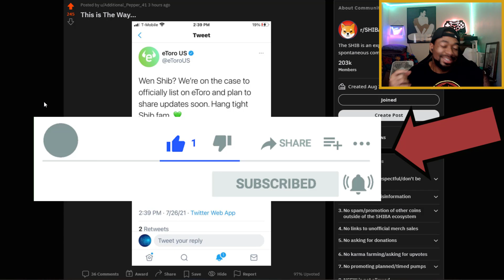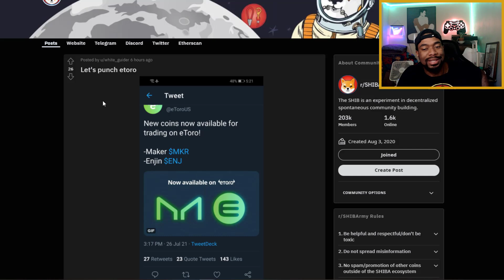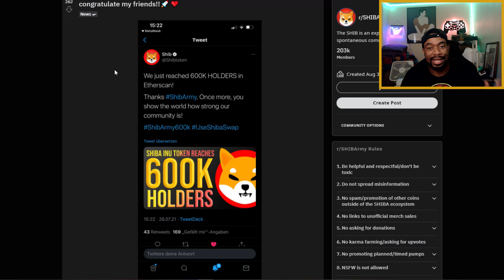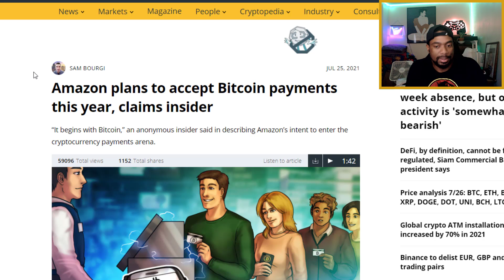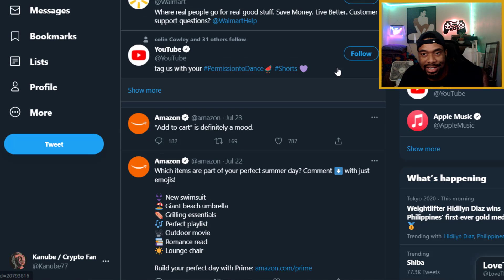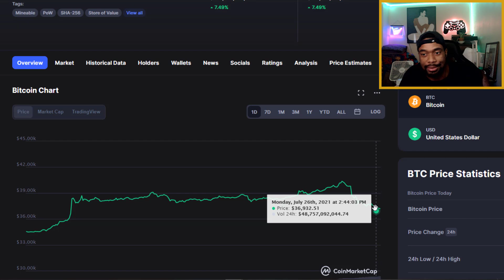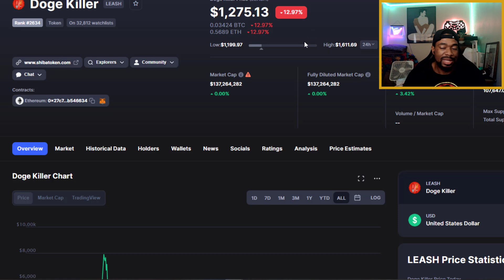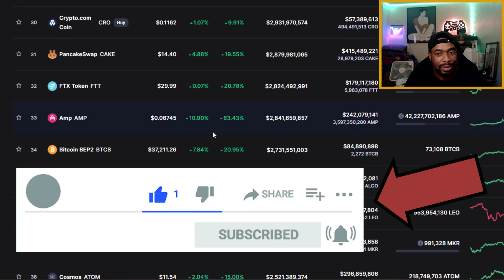eToro Responds To Not Listing SHIB Today , Amazon Accepting/Denying Crypto Rumors, 600K SHIB Holders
I am not a Financial Advisor, but listen... 📉🤓📈

(Receive $10 in free Bitcoin when they buy or sell their first $100 on Coinbase)

Instacart Code: TTALE1481F4

(I plan on doing cash Giveaways on this channel with Cashapp, if you do not have a cashapp, use my refferal link, it helps our channel do my Cash Giveaways, thank you! 🤑

itch

⚠️ Please report the WhatsApp Bot/Telegram Scammer's lurking in our comment section pretending to be me. I don't use WhatsApp, that is a scammer trying to take our crypto.  ⚠️

Show no mercy to those Scammers Crypto Fam!

⏱️TIMESTAMPS⏱️

Free $25 For new users who use my Crypto.com referral

Binance
huobi global
coinbase
conbase pro
kraken
gate.io
bitfinex
coinlist pro
coinflex
bitvavo
gokumarket
bitbank
coinex
bit
exmarkets
bitexen
bitkub
digifinex
huobi indonesia
bitrue
bkex
bithumb
binance.us
coinone
bitstamp
okex
bittrex
gemini
bnb
binance coin
smartchain
trust wallet
metamask
how to buy sell
liquid
zb.com
korbit
bigone
bigone
upbit
hodl
hold on for dear life
passive income
zaif
huobi korea
probit exchange
indodax
how to buy shiba inu shib
how to buy leash
how to put shib on metamask coinbase wallt
new
gem
gems
collect bnb
PANCAKE SWAP
how to shibaswap
uniswap
sushiswap
staking
shibaswap ecosystem
shi coin
shibarium
tesla
ascendex bitmax
coindcx
indodax
wazirx
bitthumb global
exmo
invest
investor
stocks
investing
save money
guide
how to
tutorial
wallet address
okcoin
luno
etorox
xt.com
ethereum 2.0
itbit
paribu
new
ethereum max
basic attention
hakunamatata
passive income
ido
launchpad
pre sale
private sale
whitelist
CrossWallet Presale Start
Polker
dao maker
tronpad
card starter
Invest Desk (bscpad project)
Liquidifty
Spherium finance
Project x
feg token
leash token
bone token
coinbit
bitfront
btcturk
Kucoin
Crypto.com
bitmart
gemini
robinhood
zg.com
bitmart
whitebit
shiba inu coin
price prediction
thousand dollars
million dollars
$100
$1000
$10000
$100000
$1000000
rich
wealthy
financial freedom
bitcoin
safemoon
ethereum
xrp
xlm
ripple
poocoin
bonfire
dogecoin
cardano
polygon
binance coin
bnb
eos
litecoin
bitcoin cash
chainlink
ada
kishu inu
alaska inu
polygon matic
fegtoken
doggy
dogelon
chia network
internet computer
arweave
akita inu
vechain vet
polkadot
bonfire
hedera hashgraph
pig finance
bittorrent btt
dogefather
spacex
vitalik buterin
charizrd token
papa shiba
megmars
tron
filecoin
aave
wrapped ether
sushi
zcash
yearn.finance
nano
kusama
bitcoinsv
curve
solana
synthetix network
algorand
qtum
husd
regulation
fight against banks
chiliz
compund
venus
pancake swap
uniswap
neo
multi collateral
elon musk
trending
how to buy
money
investing
investor
ath
all time high
cryptocurrency
crypto
help fight against covid
tiktok challenge bonfire
new crypto coin
doge-1
doge 1
10x - achieved
20x
50x
100x
1000x
AMC
short squeeze
stock
ftx token
vitalik buterin burn shiba inu coin
vitalik speaks donating to india
41% coins burned
charity
luna
tezostheta
swipe
dash
reef
monera
maker
sun
fantom
avalance
iost
enjin coin
iota
loopring
1inch exchange
the graph
thorchain
twitter trending
bakertytoken
small love potion
zilliqua
wink
yourPOP
rich skies
run guys
shibanalyst
basic attention
ox
harmony
cross wallet
dot.finance
polker
invest desk
liquidifty
spherium finance
project x
alpha finance lab
near protocol
holochain
horizen
kyber network
mdex
mantra dao
decentraland
phala.network
amc stock
amc ent
ape nation
short squeeze
gme
gamestop
investor
investing
free money
forex
new
trending
dot.finance
polker
polkerstarter
duckstarter
dao maker
ido
presale
allcoation
liquidity pool
sushiswap
uniswap
pancakeswap
trust wallet update
bitboy crypto
living with luci
matt wallace
final stand
Andrei Jikh